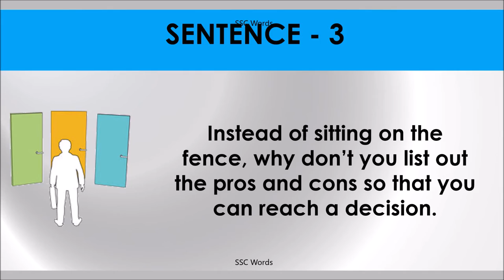SIT ON THE FENCE Idiom 1101 # Meaning and five sentences # SSC Words